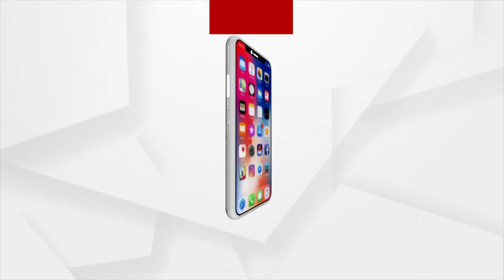Opposition Raised Issue of Black marketing of Fertilizers in Odisha Assembly